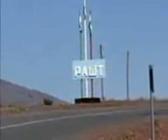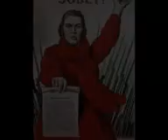Махмадали Умар я помню видео wmv